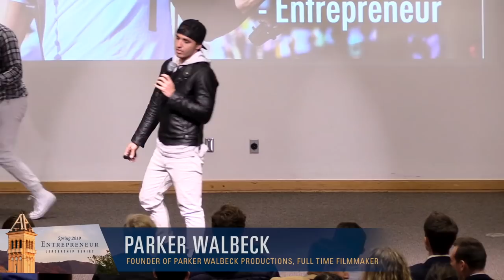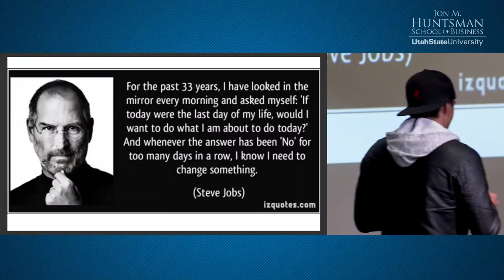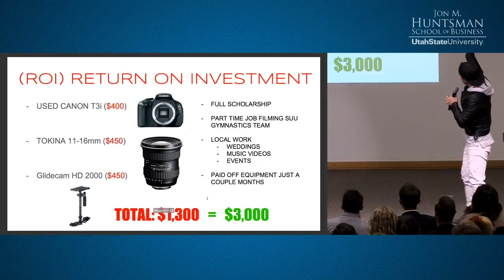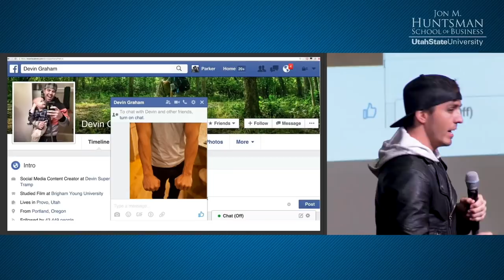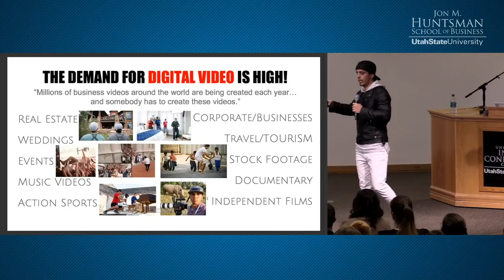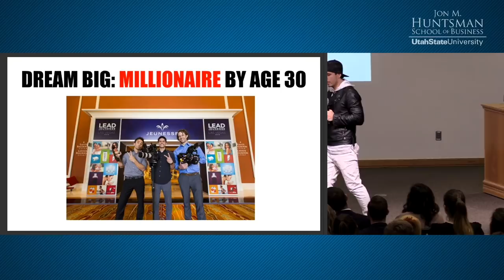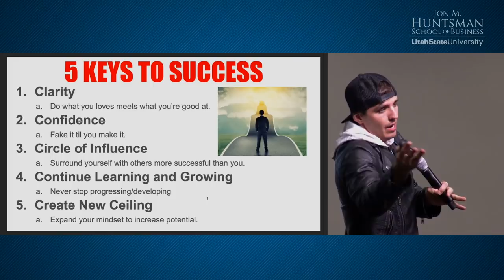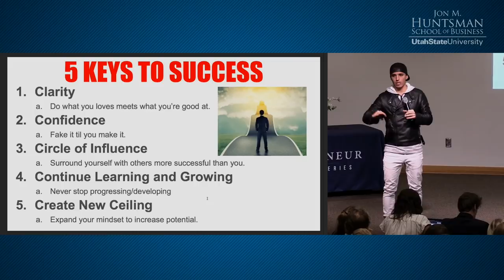Entrepreneur Leadership Series: Parker Walbeck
While studying marketing at Southern Utah University, Parker turned his passion for filmmaking and videography into a business. He purchased a new camera and gear and began filming events that immediately gained campus-wide attention and created demand for more video work and side gigs. Several months later, he had a unique opportunity to work on a project with the widely known YouTube channel, DevinSuperTramp. That experience quickly led to a full-time position as a videographer and editor for the channel.